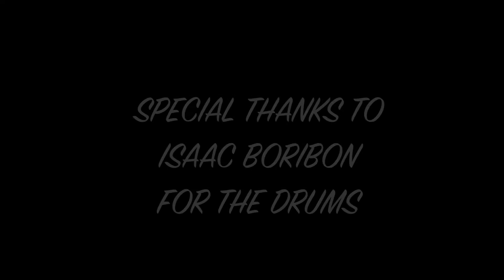The Figures That Haunt You | Original Song - Lewis Reuben x Isaac Boribon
This is something I wrote for uni back in April, the lyrics and lead were written and recorded at 2am-4am one night so I apologise for it not being that extraordinary. But anyways it is basically my second full song, the first one being written back in 2017 when I was 15. I'm getting into writing again and hopefully have an album done when I'm 21, I just need a band ahaha